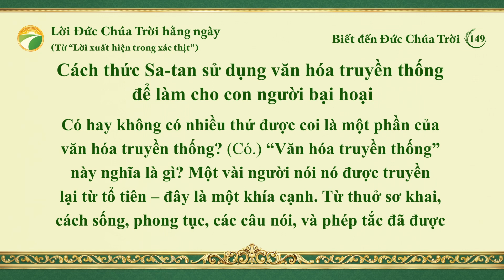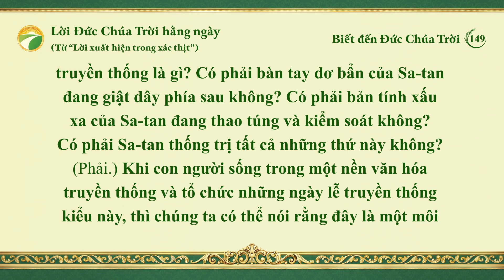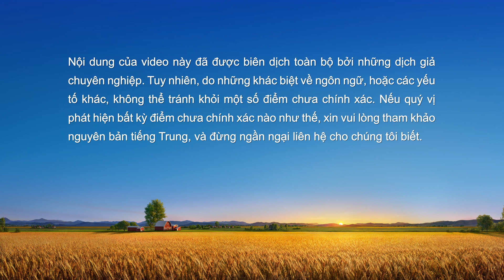Lời Đức Chúa Trời hằng ngày: Biết đến Đức Chúa Trời | Trích đoạn 149